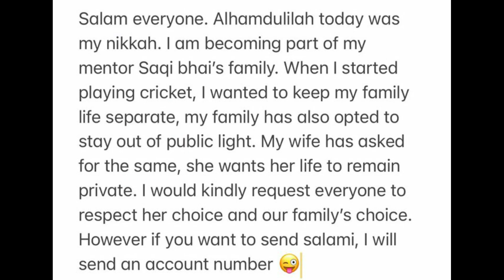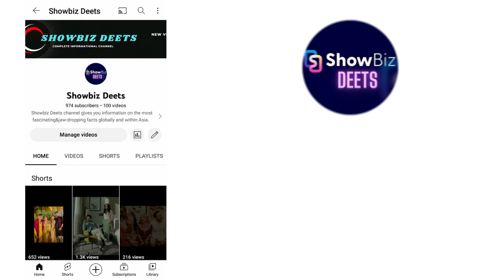Shadab Khan Nikah's Official Video| shadab khan nikkah ceremony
Welcome to ShowbizDeets
The Video topic is:
shadab khan cricketer wedding
shadab khan wedding
shadab khan nikah picture